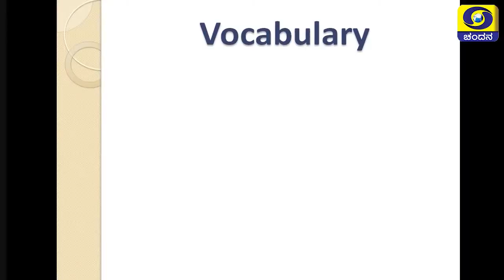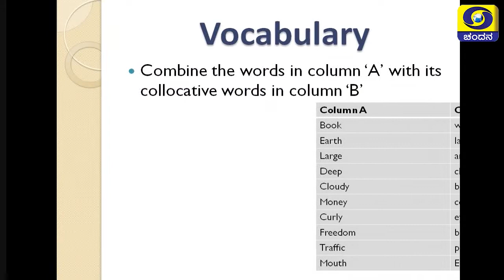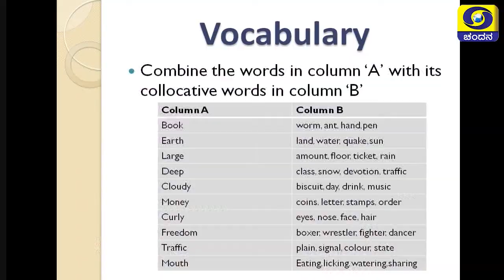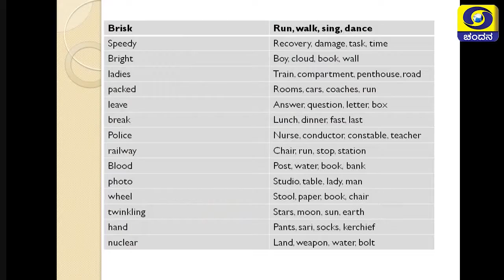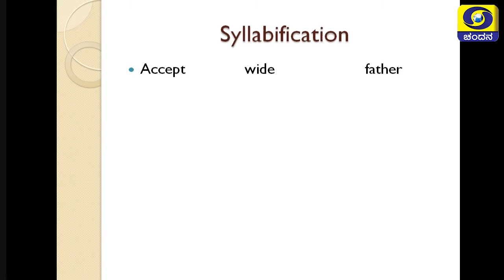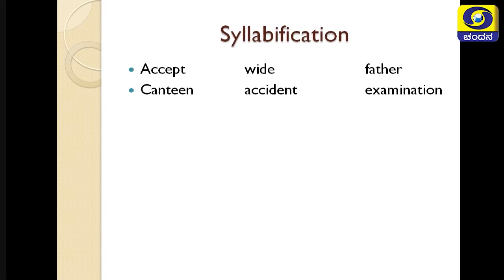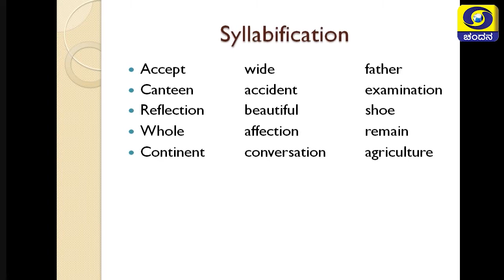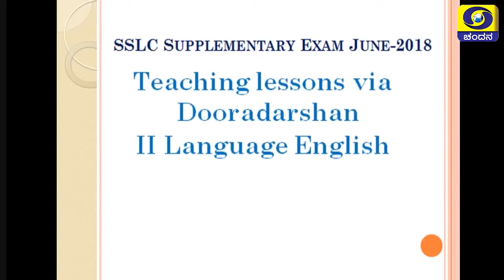English_Vocabulary_SSLC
Karnataka State board syllabus